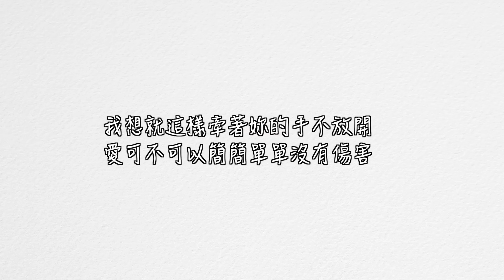ALL About Wash Off Mask EP1 (Hydrating) 保濕篇 | Wing記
Hope you guys like this video, please give this video thumbs up!

Products Mentioned:
【自購】Rosette Mask Gel ~$80 from 759 Kawaiiland
【自購】Loreal Water-plumping Mask $59 from Bonjour
【自購】Neogence Hyaluronic Acid Hydrating & Revitalizing Gel Mask
【試用】Elicina Hydro-nutritive & Antiaging Mask(*)

【試用】Skin Ceuticals Hydrating B5 Masque(*)

The products mark with (*) are gifted by company. I am not paid to making this video.